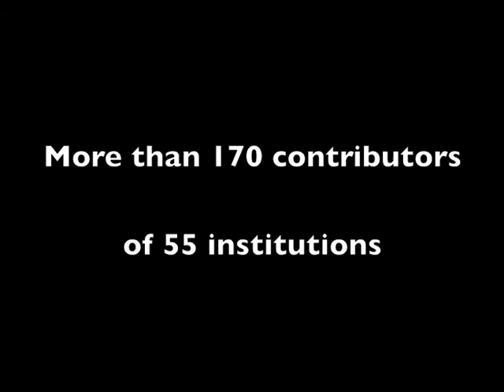Great Lakes Mercury Connections Introduction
A brief introduction to the findings from a three year, binational data synthesis for the Great Lakes region.